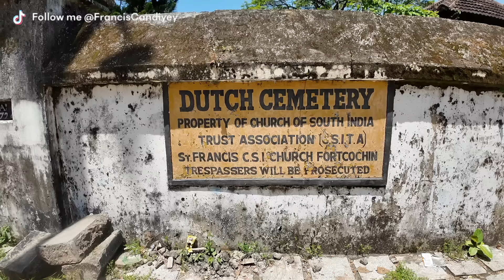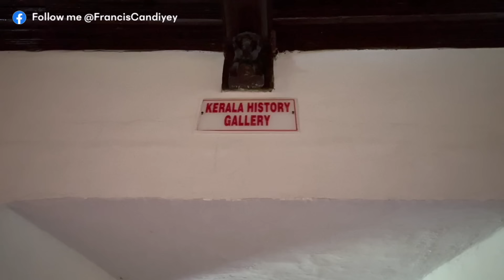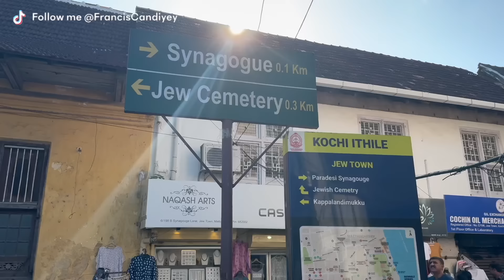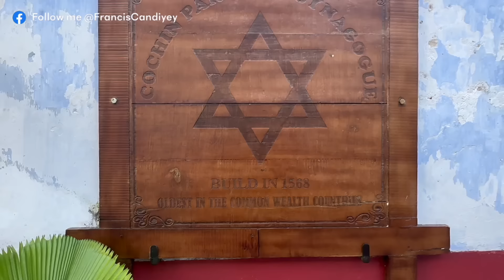SHOCKING STREET FOOD IN KERALA!! SOUTH OF INDIA 🇮🇳 EXPLORING FORT KOCHI